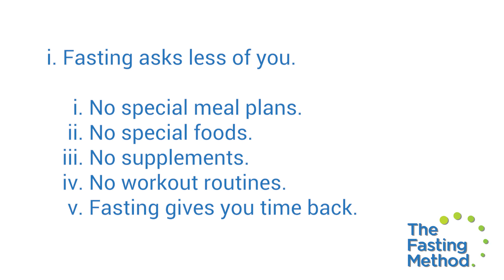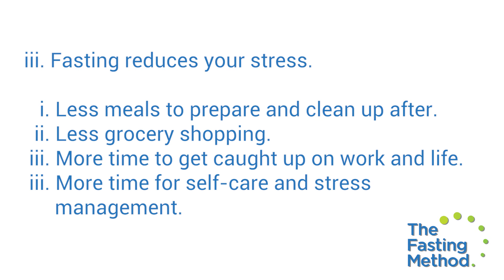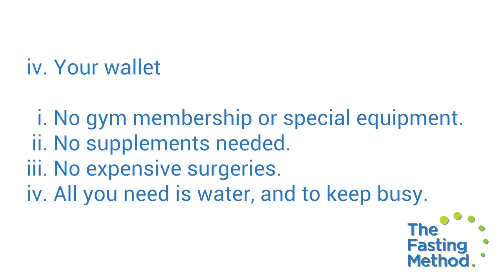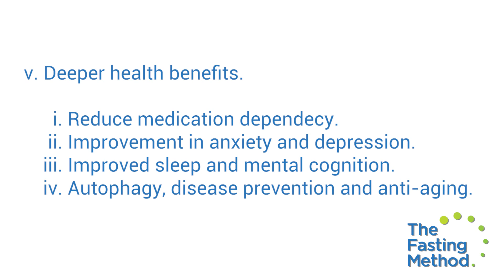The Top 5 Benefits of Intermittent Fasting No One Talks About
Megan Ramos shares 'The Top 5 Benefits of Intermittent Fasting No One Talks About':

1. Fasting asks less of you.
2. You can start fasting anywhere, any time.
3. Intermittent fasting can reduce stress.
4. Your wallet.
5. Deeper health benefits.

Your waistline won't be the only one thanking you for starting to fast!

Get started by booking a FREE consultation with one of our coaches